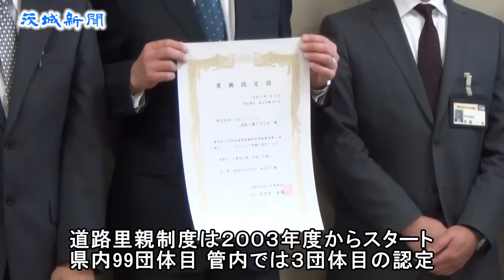道路里親に結城の橋梁部品メーカー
地元住民や団体が県道の清掃美化活動に取り組む道路里親制度で、結城市若宮に茨城工場がある橋梁部品メーカー「川金コアテック」（埼玉県川口市、鈴木信吉社長）が、県内99団体目の里親団体に認定された。県筑西土木事務所管内では３団体目の認定となる。
　認定区間は、県道筑西三和線の結城市山王～鬼怒川大橋間６２０㍍。茨城工場の従業員約50人が年４～６回、ボランティアで道路の清掃や除草を行う。県は清掃用具の貸し出しや消耗品を支給し、結城市はごみ処理を担当する。
　筑西市二木成の同事務所で26日、認定式が行われ、関係者17人が出席。同事務所の坂井田美晴所長から鈴木社長に認定書が手渡された。鈴木社長は「里親の名に恥じぬように地域に貢献していきたい」と抱負を話した。
　道路里親制度は２００３年度からスタートした。